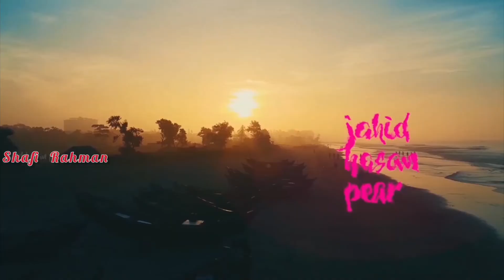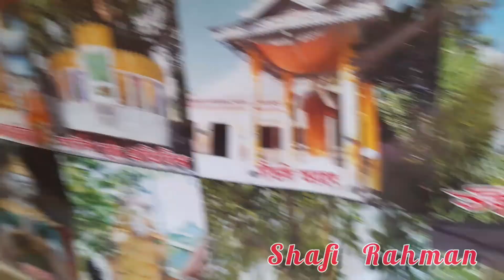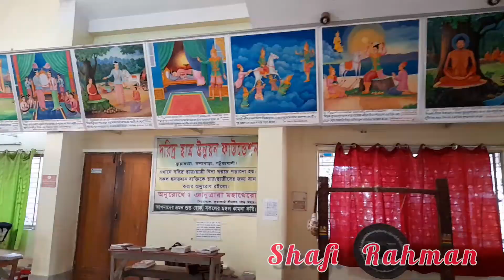সাগরকন্যা || kuakata || friends Tour || Shafi Rahman